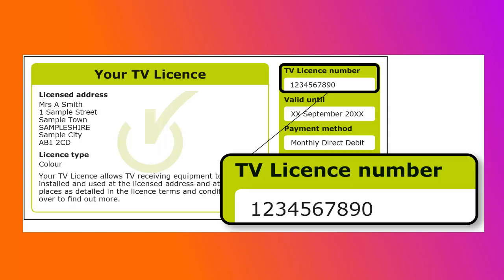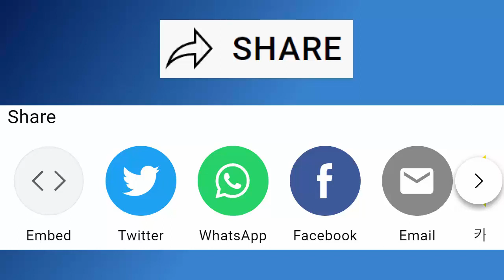Do I need a TV Licence? See if Streamers, Over 75s, Students, 2nd Home Owners and others are exempt?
Find out if you need a TV licence you may be surprised to find out that  you do or don't need one!

Below are links to items I am often asked about:
✅ New Fire TV Cube (3rd Gen)
✅ FireStick OTA Cable For External Drives